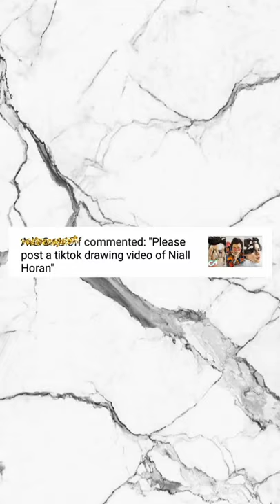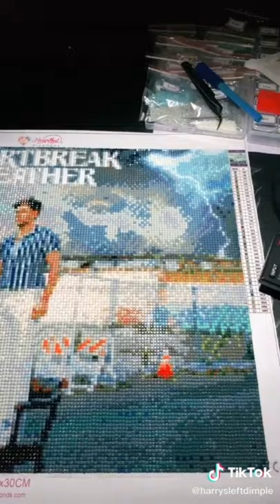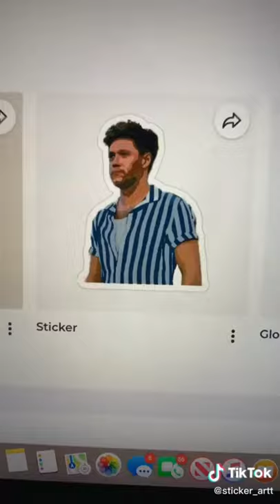Niall Horan Tik Tok Drawings🎨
Hi guys^^
who would you like to be the next drawing video?🎨